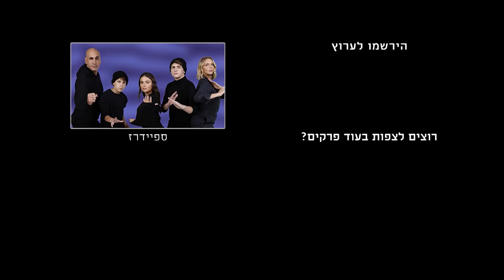ספיידרז - סופי מזמינה את יונתן לכנס גיימרים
קטע מתוך פרק 13 של "ספיידרז"

תקציר: סדרת אקשן קומית לנוער. שלושה אחים מגלים שהוריהם עובדים עבור סוכנות ריגול חשאית הפועלת לשימור הסביבה, ומחליטים לסייע להם בסתר.

"ספיידרז" ימים א'-ה' בערוץ teennick, ב-HOT play וב-HOT VOD young